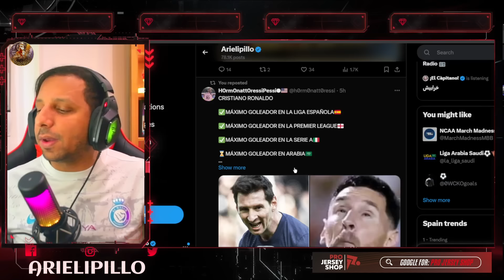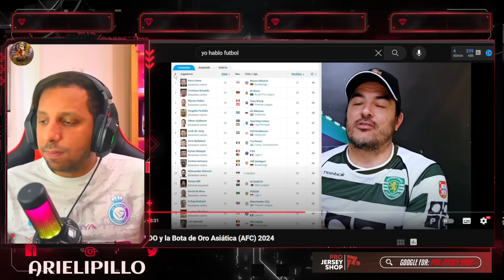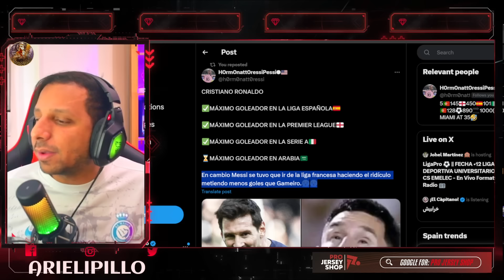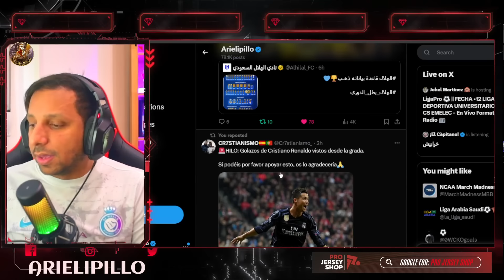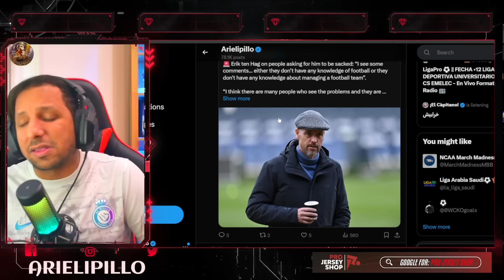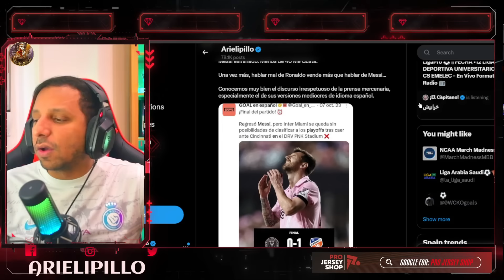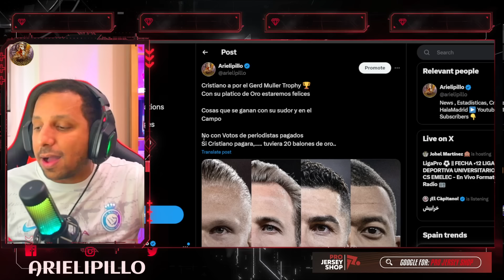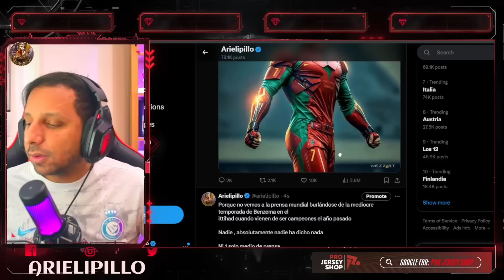🚀 CRISTIANO PUEDE GANAR la BOTA de ORO ASIATICA 🥇 PRENSA se BURLA de CR7 y no de BENZEMA 🤬 ALHILAL 💥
أهداف مباراة النصر 3 - 2 الاخدود | دوري روشن السعودي 23/24 | الجولة 31 AlNassr Vs AlAkhdoud Goals
gol de cristiano ronaldo hoy
Al Nassr vs Al Akhdoud 3-2 Highlights & All Goals 2024 HD
🔥CRISTIANO RONALDO GOL HOY AL NASSR 3-2 AL AKHDOUD CR7 NEWS
Cristiano Ronaldo Goal vs Al Khaleej 1-0
Al Nassr 3 - 2 Al Akhdoud GOL DE CRISTIANO RONALDO
Al Nassr vs Al Akhdoud 3-2 Highlights & All Goals 2024 🔥 Cristiano Ronaldo Goal
Gol de Cristiano al nassr 3-2 al akhdoud
AL NASSR 3-2 AL AKHDOUD | GOL de CRISTIANO RONALDO | Liga Saudi
Cristiano again🔥Al-nassr vs Al-Okhdood 3-2 highlight & all goals🔥alnassr
😳 ¡AGÓNICO TRIUNFO DE CR7! | Al Okhdood 2-3 Al Nassr | HIGHLIGHTS | Jornada 31 | SPL 2024
Resumen del partido entre Al-Nasr y Al-Khudood de hoy, 3-2 goles de Al-Nasr hoy
🏆 Triple Bota de Oro (Mundial) para CRISTIANO RONALDO en 2024 • Gol al Al Okhdood en la Liga Saudí
hattrick de cristiano ronaldo hoy
🚨HAT-TRICK DE CRISTIANO RONALDO HOY AL NASSR 6-0 AL WAHDA CR7 NEWS
hat trick cr7 hoy ❤️ hat trick Cristiano Ronaldo goles de Cristiano Ronaldo
ASI REACCIONA PRENSA EUROPEA A HAT TRICK DE CRISTIANO RONALDO AL NASSR VS AL-WEHDA
Left foot, right foot, header ‼ A perfect hat-trick from the GOAT 🐐
CRISTIANO RONALDO no se cansa de anotar goles, VOLVIÓ A MARCAR
ASI REACCIONA PRENSA EUROPEA a GOL 891 de CRISTIANO RONALDO AL NASSR vs AL AKHDOUD

891 goles ⚽️ en Total
128 Goles con Portugal
128 Goles Internacionales
  18 Goles   ⚽️ en el año 2024
53 Goles en la Temporada
33 Goles en Liga saudí
33 Goles en Ligas esta Temporada

Diseño web
Crear Página Web en Google
Trading
Forex
Xm Broker
Icloud
Taxi Didi
Taxi uber
Fx Trading
Redbull
Robin Hood
Amazon Stocks
nike adidas
Samsung y Apple
In-drive
Uber Eats
Crear Página Web
Diseño web
Trading
Forex
Xm Broker
Icloud
Taxi Didi
Taxi uber
Fx Trading
Redbull